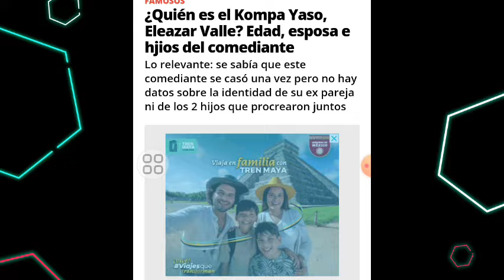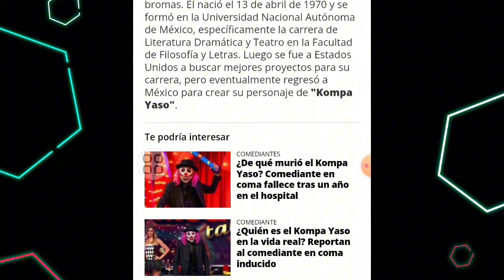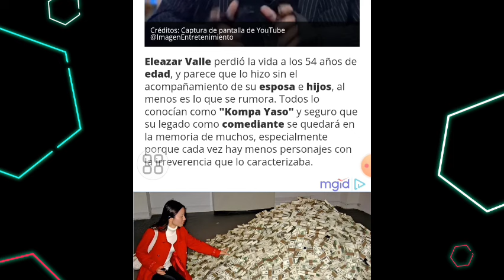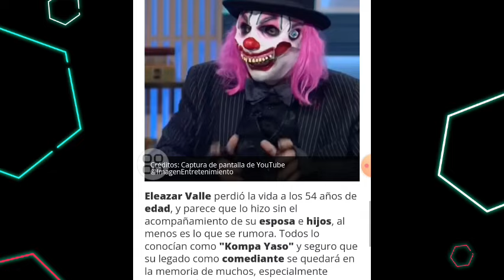¿QUIÉN ERA ELEAZAR VALLE "EL KOMPA YASO"? l TODA SU CARRERA RESUMIDA